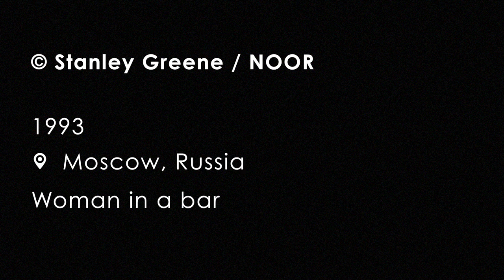Woman in a bar (©Stanley Greene/NOOR) | OneShot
© Stanley Greene / NOOR
1993
Moscow, Russia
Woman in a bar